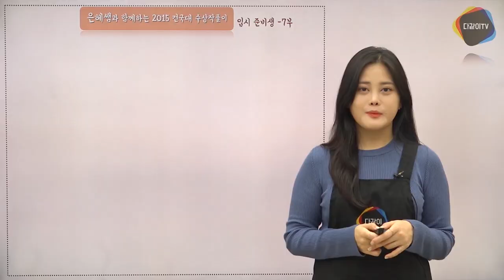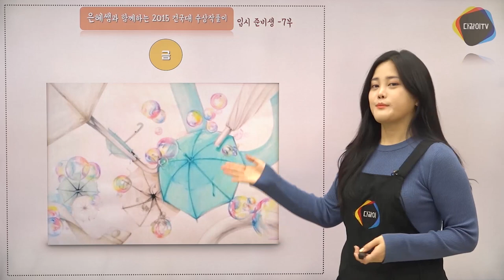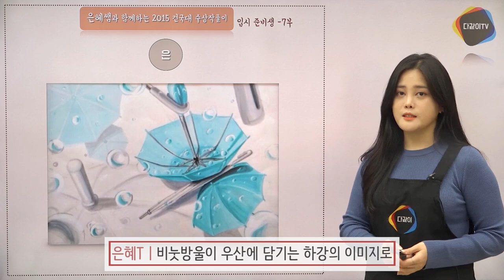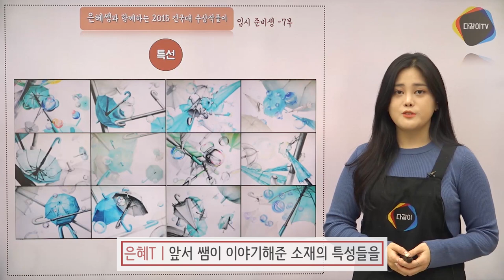얼마 남지 않은 건국대학교 기초디자인 실기대회 !! 강의로 복습하고 시험보자! _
이번 강의는 건국대학교 기초디자인 실기대회 수상작 분석강의 입니다~
얼마 남지 않은 건대 실기대회!! 강의를 통해 지난 수상작들로 더 탄탄하게 복습하고 시험봅시다 수험생 여러분!
화이팅!! :D